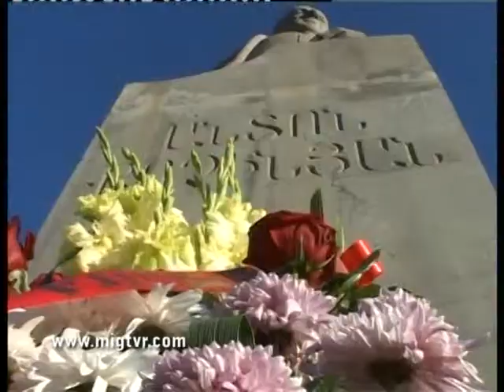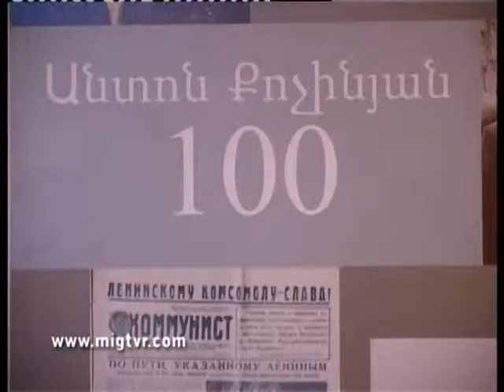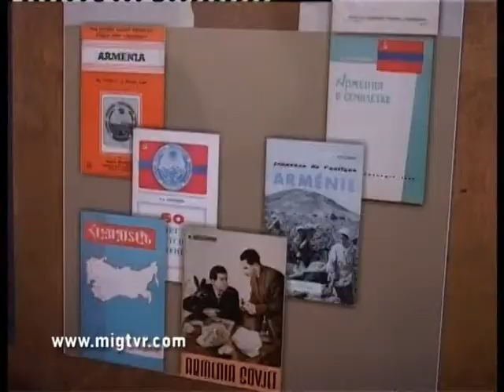042 MIG TVR VANADZOR / МИГ ТВР ВАНАДЗОР / ՀՈԲԵԼՅԱՆԱԿԱՆ ՄԻՋՈՑԱՌՈՒՄ` ԱՆՏՈՆ ՔՈՉԻՆՅԱՆ - 100 ... ՄԻԳ ՀՌԸ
MIG TVR VANADZOR, LORI / МИГ ТВР ВАНАДЗОР, Лори /  ՀՈԲԵԼՅԱՆԱԿԱՆ ՄԻՋՈՑԱՌՈՒՄ` ՆՎԻՐՎԱԾ ԱՆՏՈՆ ՔՈՉԻՆՅԱՆԻ 100 ԱՄՅԱԿԻՆ ... ՄԻԳ ՀՌԸ